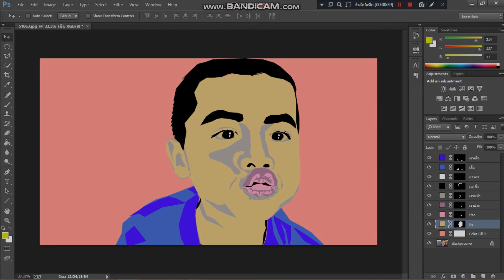ภาพการ์ตูน...จากโปรแกรม Ps